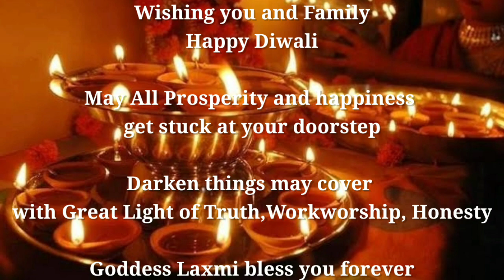Diwali Whats App Status | Happy Diwali 2020 | Dipawali Celebration | Diwali Wishes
Dear Viewers,

Thank you for being with us on every video that is uploaded on this channel

Today we came up with video related to Deepavali 2020 hope you would enjoy it

Thank you once again for your lovely support and blessings

wish you and your family a very prosperous and Happy Diwali

We requisite A Team from Jaipur Rajasthan

Keep watching Know Well Guru 🙏🙏😊👍

Arvind (Know Well Guru)

Diwali
happy Diwali 2020
Diwali 2020
Diwali 2020 WhatsApp status
WhatsApp status
Diwali sweets
Diwali crackers
Diwali video
Lakshmi Pujan
national festival Diwali
Diwali ka WhatsApp status
Diwali par WhatsApp status
WhatsApp status lagaen
dipawali
Deepavali 2020
best wishes Diwali
Diwali best wishes
Diwali best wishes 2020
Diwali celebration
celebration video of Diwali